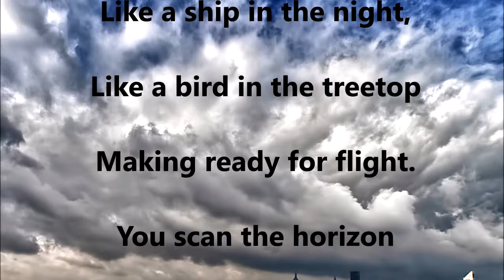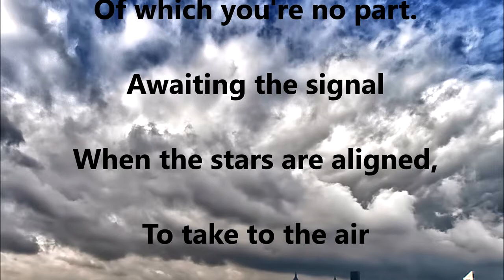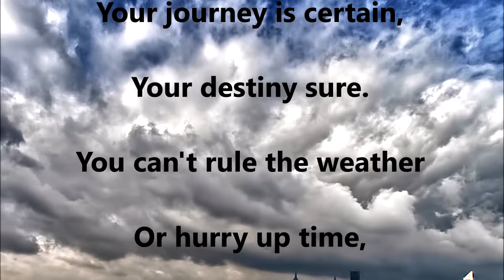#428 Ready to Fly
a cherished destiny ...